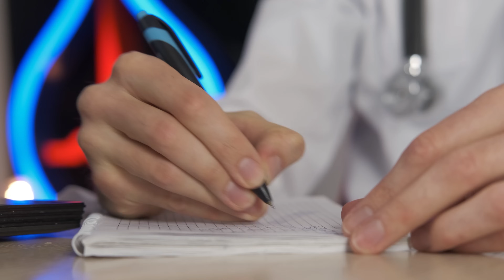Постковидный синдром: обновленная информация о причинах и лечении 2023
Постковидный синдром (а также поствакцинальный синдром) - это комплекс симптомов, которые сохраняются или развиваются после того, как человек выздоровел после острой фазы COVID-19. В то время как большинство людей с COVID-19 выздоравливают в течение нескольких недель, у некоторых симптомы сохраняются в течение многих месяцев после того, как первоначальная инфекция прошла.

Симптомы постковида могут сильно различаться. Проявления могут включать усталость, одышку, боль в груди, боль в суставах, мышечную слабость, туман в голове, проблемы со сном, головные боли и потерю обоняния или вкуса. Некоторые люди могут также испытывать депрессию, беспокойство или другие проблемы с психическим здоровьем в результате продолжительной болезни.

Важно отметить, что точная причина пост-COVID-синдрома еще полностью не изучена. Важно поговорить с вашим лечащим врачом, чтобы определить наилучший курс лечения. Самолечение может быть опасно!

Лучший набор лечебных грибов для усиления иммунитета, а также с доказанным научно противовирусным (ВИЧ, герпес, Эбштейн-Барр, гепатит, ВПЧ и т.д), антибактериальным, противогрибковым действием:

0:00 почему возникает постковид и симптомы (спайк-белок)
7:17 какие анализы сдать?
9:15 лечение (ивермектин, метиленовый синий, коэнзим Q10)
12:50 интервальное голодание
13:29 налтрексон
Там можно:
_Контакты_:
Канал "На пульсе" содержит информацию о различных заболеваниях, методах их диагностики и лечения, полезных и вредных продуктах питания, народных средствах. Вся информация предоставлена в образовательных целях и не должна быть использована как инструкция для самолечения. Полученные сведения не заменяют похода к врачу и прохождения стандартных обследований. Имеются противопоказания, необходимо проконсультироваться с врачом. Самолечение может быть опасно!